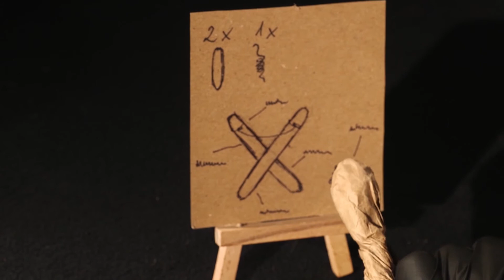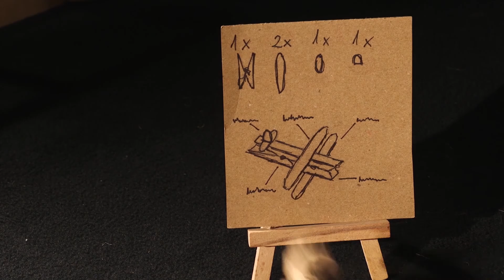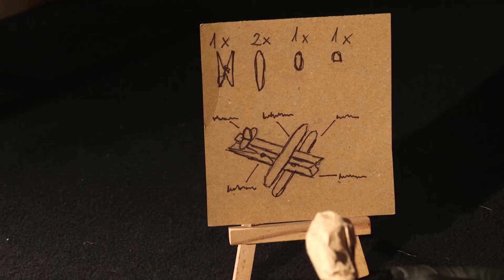"Imaginacje" Maja Bartlewska PARALELE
"Imaginacje"
koncepcja realizacja: Maja Bartlewska
zdjęcia: Krzysztof Kuźnicki
muzyka: Sambor Dudzuński
Czy nie jest tak, że najgorsze potwory tworzymy sami w swojej głowie?